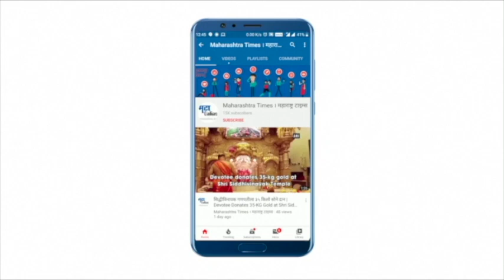अवकाळी पावसाने शेतकऱ्यांच्या तोंडचा घास हिरावला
मागील दोन दिवसांपासून सुरू असलेल्या अवकाळी पावसाने शेतकर्‍यांचा अतोनात नुकसान झाला आहे.
तोंडचा घास हिरावला गेल्याने शेतकरी हवालदिल झाला आहे.
वर्षाच्या खरीप हंगामातील शेवटच्या दिवसात धान कापणीला सुरुवात झाली आहे.
अनेक शेतकरी आपापल्या शेतातील धान कापून ठेवले असताना अचानक आलेल्या पावसाने शेतकऱ्यांच्या बांध्यात मोठ्या प्रमाणात पाणी साचला.
अचानक पावसाला सुरुवात झाल्याने शेतकरी काहीच करू शकला नाही.
दुसऱ्या दिवशी सकाळीच शेतकरी आपल्या शेतात जाऊन पाहणी केली असता मोठ्या प्रमाणात नुकसान झाल्याचे दिसून आले.
शेतकरी सकाळपासूनच आपल्या बांधातील साचलेला पाणी सोडण्याचा कामाला लागलेला आहे.
जिल्ह्यात कापूस आणि धानाचे खूप मोठे नुकसान झाले असून प्रशासनाने त्वरित पंचनामे करून नुकसानभरपाई देण्याची मागणी शेतकऱ्यांकडून केली जात आहे.